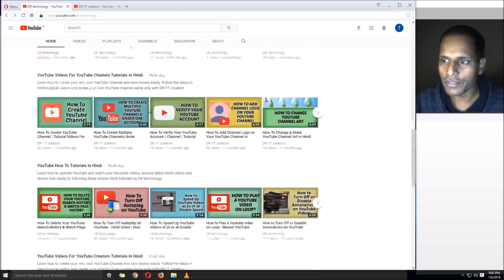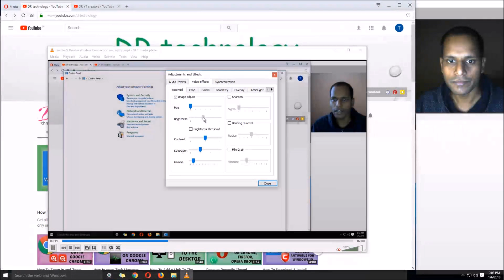How to Brighten VLC Media Player | Adjust Brightness in VLC Media Player | Tutorials In Hindi